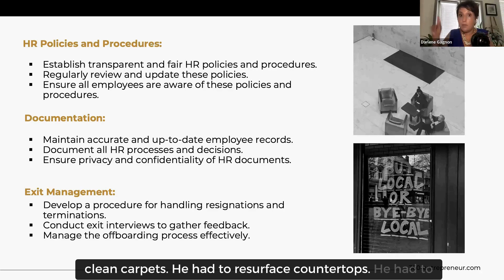Planting Seeds of Responsibility: The Journey to Leadership in a Family Business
In the garden of a family business, every seed—every family member—has the potential to grow into a towering tree. But as any seasoned gardener will tell you, growth isn't simply about planting a seed and waiting for it to sprout. It's about nurturing, pruning, and guiding that seedling as it reaches towards the sun.

So, how do we ensure our children—our seeds—grow into strong, capable leaders in our family businesses? The answer lies not in handing them the reins immediately but in letting them start from the ground up.

Just as a seed begins its journey in the soil, your child's journey in your family business should start with an entry-level position. This is their chance to get their hands dirty—to learn the ins and outs of the business, understand its values, and appreciate the hard work that goes into keeping it running.

Starting at the bottom offers invaluable humility, responsibility, and perseverance lessons. It cultivates a deep-seated respect for the business and its people, contributing to its success. It also shows your team that family ties don't grant automatic privilege, fostering a culture of meritocracy.

As your child navigates through different roles within the business, they'll gain a holistic understanding of its operations. They'll see how each department works together to create the beautiful garden that is your business. And along the way, they'll learn how to tend to this garden themselves.

They'll earn their way up the ranks with time, patience, and deliberate nurturing. And when the time comes for them to step into a leadership role, they'll be ready—not because they were handed the position, but because they've grown into it.

If you're ready to delve deeper into this growth journey, I invite you to watch my YouTube webinar on 'The 3A's of Entrepreneurship’. It's filled with practical tips and insights to help you navigate the path to successful leadership in a family business.

And don't stop there. Register for our upcoming learning webinars designed to help you cultivate the growth of your family business. After all, every gardener needs a little guidance now and then.

Remember, growth is a journey, not a destination. So, let's embark on this journey together, sowing seeds of responsibility, tending to growth, and watching as our children blossom into the leaders our family businesses need.